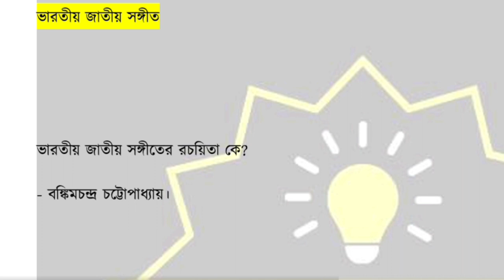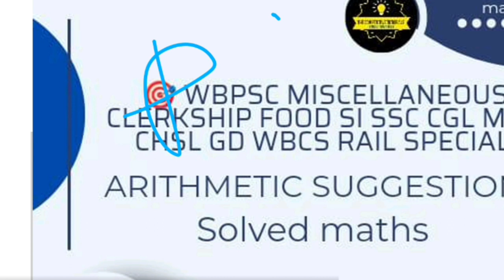ভারতীয় জাতীয় সঙ্গীত থেকে প্রশ্ন